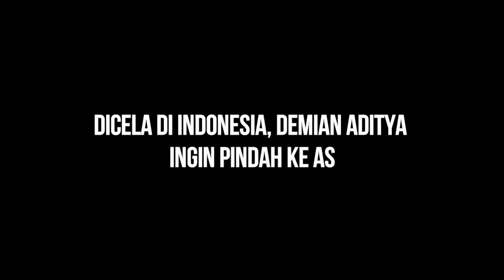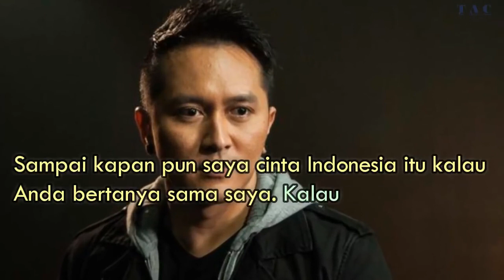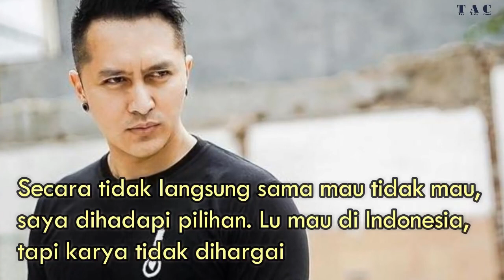Dicela di Indonesia, Demian Aditya Ingin Pindah ke AS